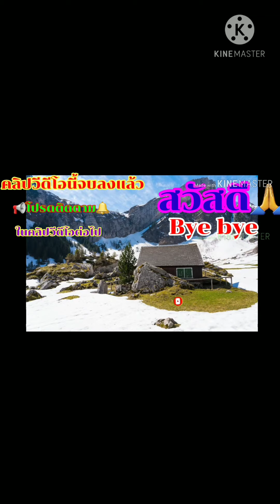หุบเขาสวรรค์ ทะเลสาบน้ำเขียวใสดังมรกต ที่สวิตเซอร์แลนด์ ep1 ปี2019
Appenzell Alps in Switzerland ทะเลสาบSeealpsee บนเทือกเขาAlpstein( หุบเทือกเขาแอลป์ ในปี 2019